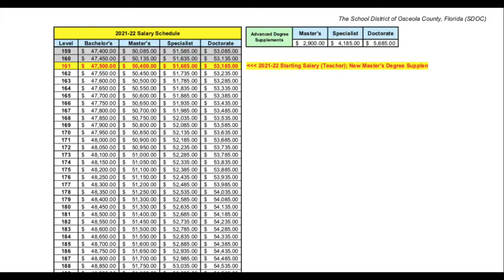DIFFERENCES TEACHING- Orange County & Osceola County Florida: Salary, Benefits, School Calendar, etc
There are many differences teaching in OCPS (Orange County Public Schools) and Osceola County. Check out this video to help you land a teaching job in Florida